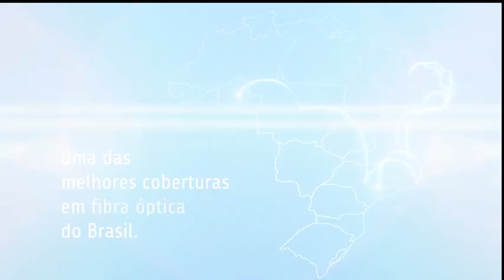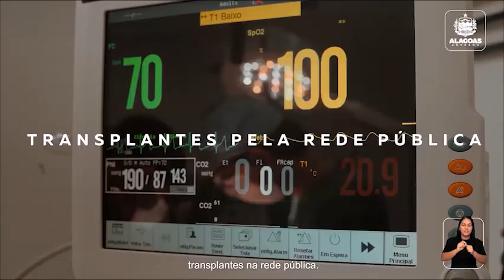JORNAL DO ACTA 18/07/2024